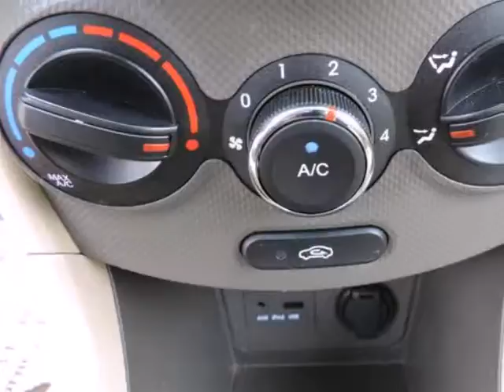2013 Hyundai ACCENT 4DR SDN AUTO GLS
2013 Hyundai Accent 4 Door Sedan Auto GLS
Stock Number: K1003A
VIN: KMHCU4AE8DU319398

PRICED TO SELL QUICKLY! Research suggests it will not be available for long. *Carfax One Owner - Carfax Guarantee* *This 2013 Hyundai Accent 4 Door Sedan Auto GLS* *Save money at the pump knowing this Accent gets 37.0 MPG!* *Certified* *Please let us help you with Finding the ideal New, Used, or Certified vehicle, - Getting the best prices and incentives available and Explaining purchase, lease, and financing options.* *Randall Noe Supercenter prides itself on value pricing its vehicles and exceeding all customer expectations! The next step? Give us a call to confirm availability and schedule a hassle free test drive!